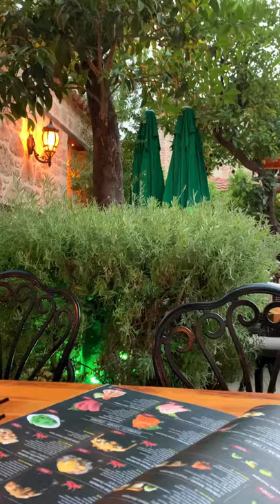Amazing Ambiance - Cozy Garden - Old Town Antalya - Kaleici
Turkish Riviera